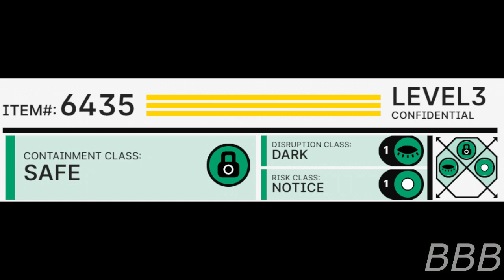SCP 6435 Ro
SCP-6435 is an afterlife called Ro whose residents are tormented for a random amount of time, then were rewarded for enduring that and then back to being tormented again.